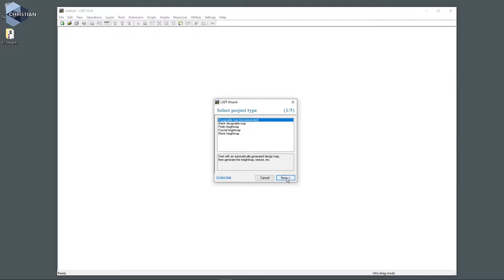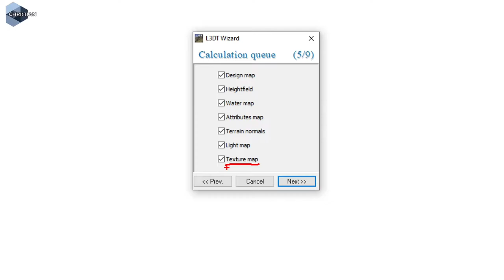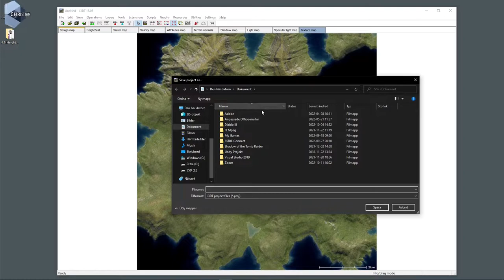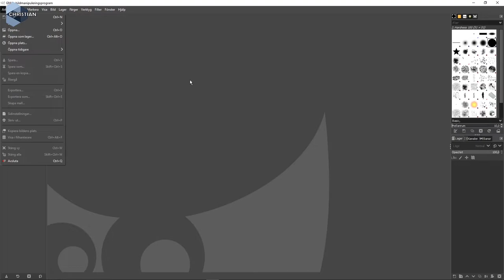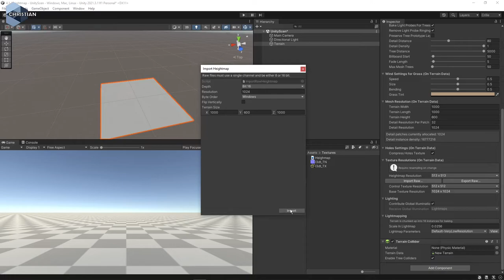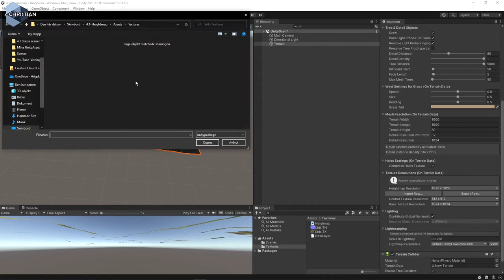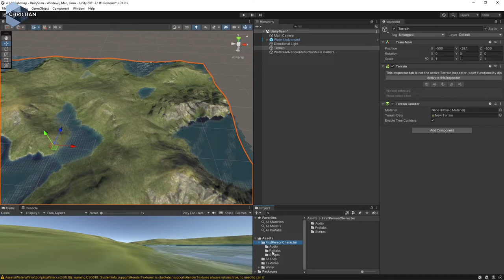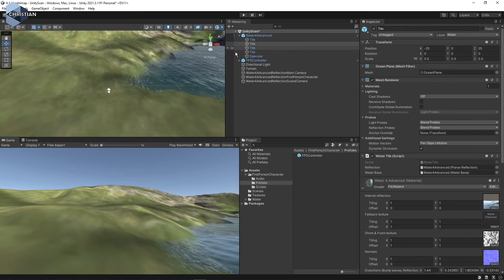SUV 2022 4.1.6 Generera terräng i L3DT